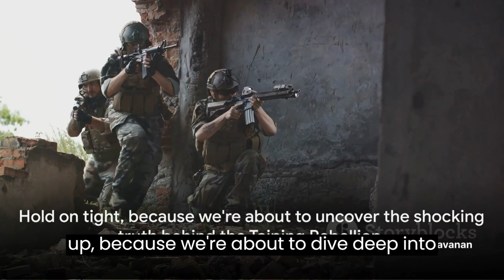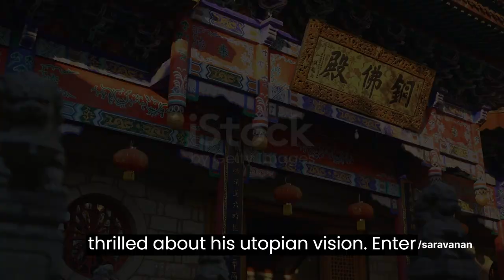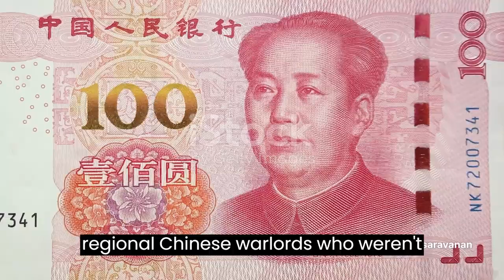The Taiping Rebellion: A Hilarious History Lesson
In this captivating historical journey, join us as we dive deep into the harrowing tale of the Taiping Rebellion, one of the deadliest civil wars in human history. Discover the charismatic leader Hong Xiuquan, who claimed to be the younger brother of Jesus Christ, and learn about the radical ideology that fueled this massive uprising. Explore the epic battles, brutal conflicts, and the eventual fall of the Taiping Heavenly Kingdom. Uncover the lasting impact of this rebellion on China's history, society, and the downfall of the Qing Dynasty. Don't miss this opportunity to uncover the secrets of a pivotal chapter in China's past.